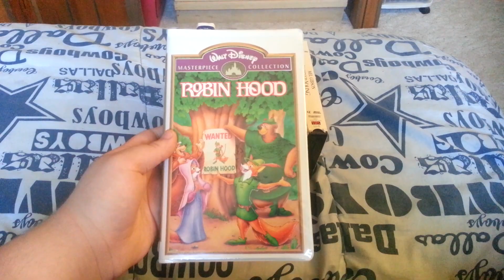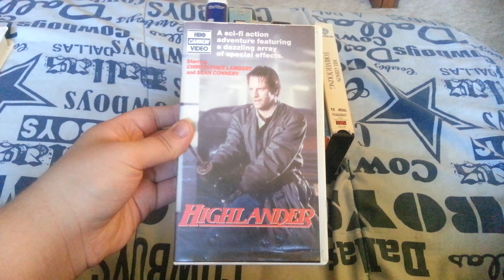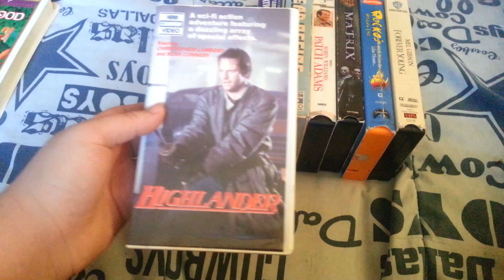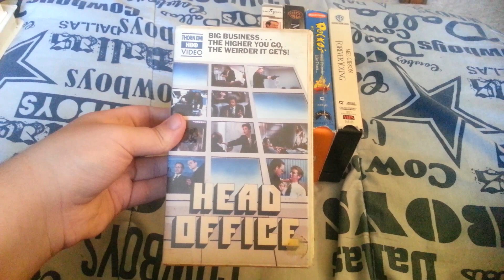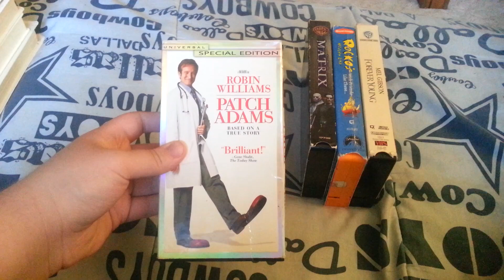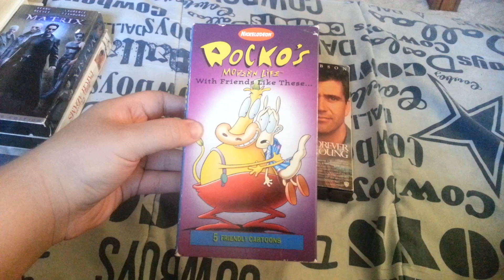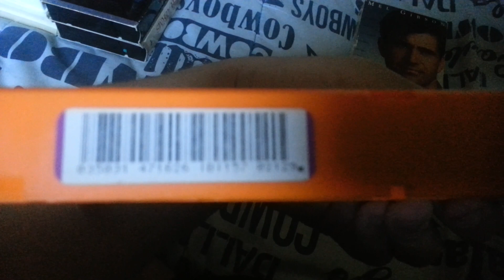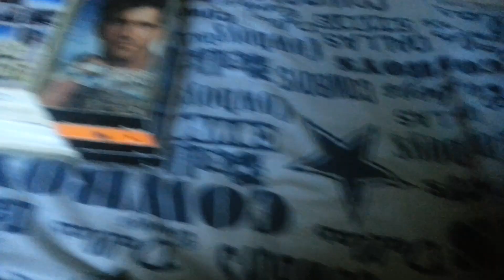VHS Update For September 10th 2018